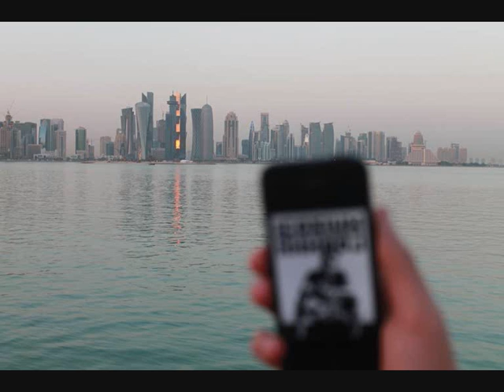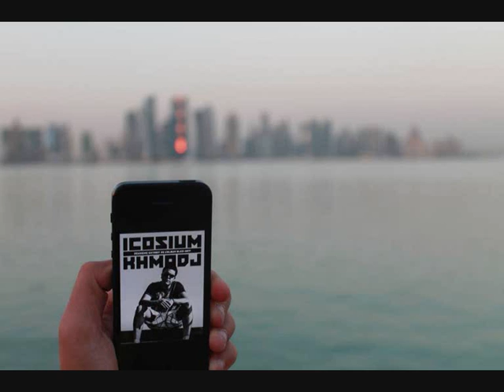ICOSIUM -KHMADJ-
DEUXIEME EXTRAIT DE L'ALBUM "BLED-Art"  Prod by SKIZO
PREMIER EXTRAIT "HIWAR" DISPONIBLE SUR YOUTUBE

ALBUM BIENTOT DANS LES BACS